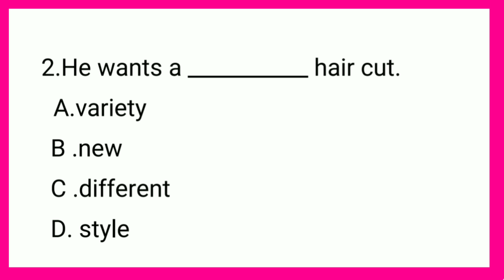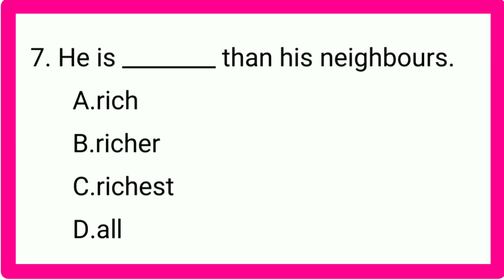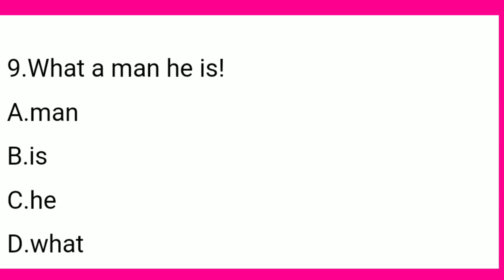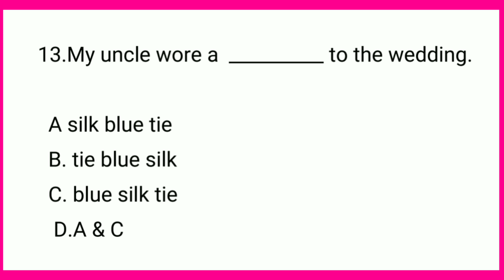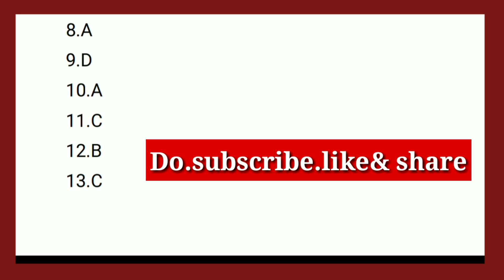Adjectives (Model practice bits)